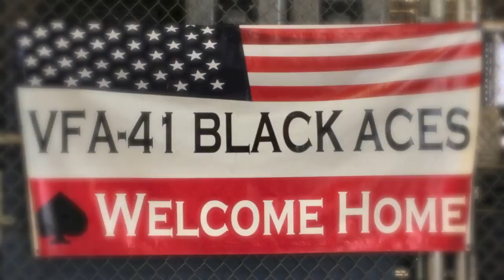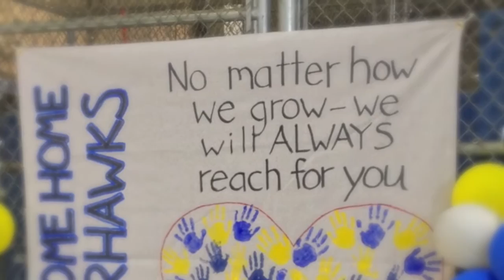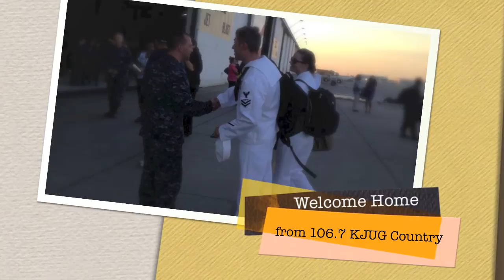Lemoore NAS ... Welcome Home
We had the pleasure and privilege of being on hand Monday (4/29/13) at Lemoore Naval Air station for a homecoming we just had to share with you.